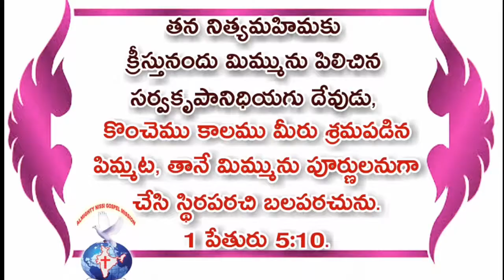మన కొరకు ఈరోజు దేవుని వాక్యం ఇదిగో 1 పేతురు 5:10 ....